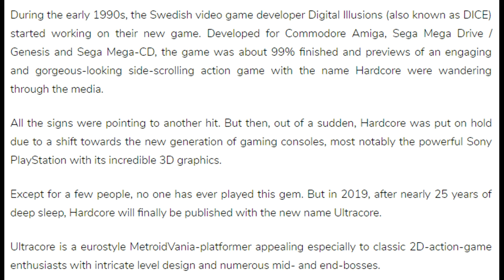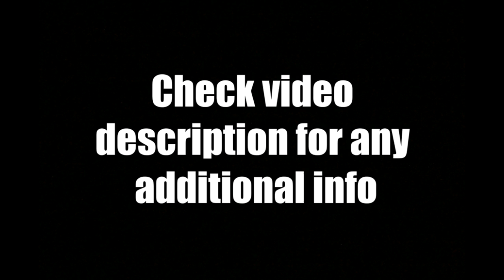Lost Sega Game Heading To PS Vita Soon!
Today's 2019 Playstation Vita News Update Review - Project Hardcore, now called Ultracore has been given some new info.

If you enjoyed the video consider supporting the channel for as little as $1.